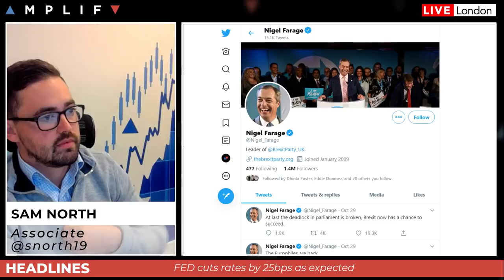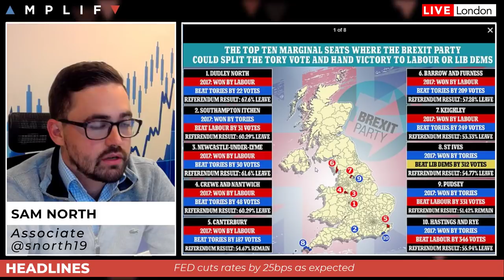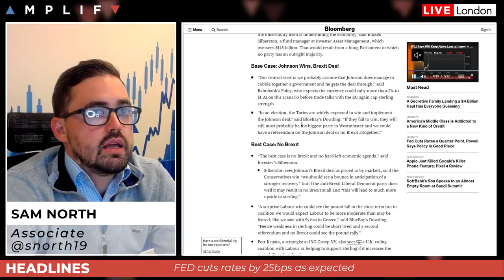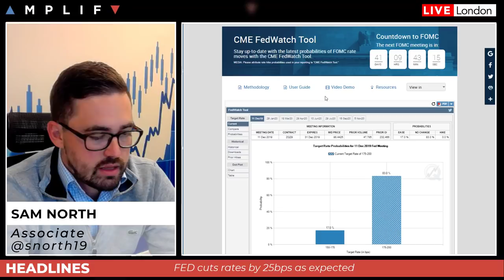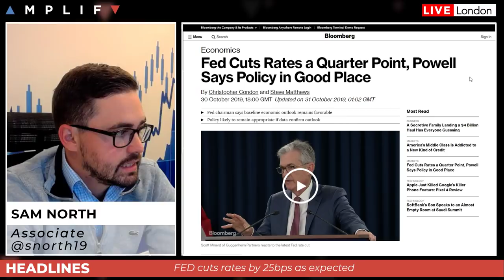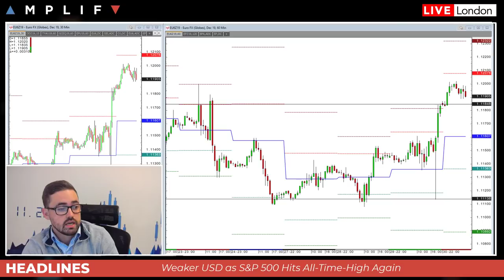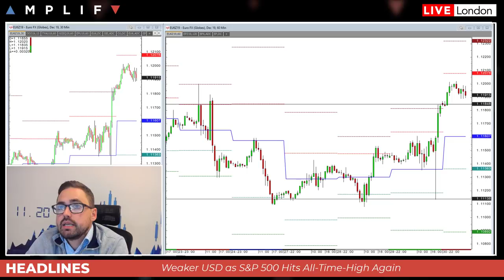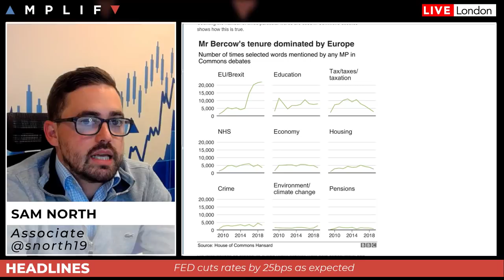FED Cuts Rates as Hawkish Cut Turns Dovish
Senior Associate Sam North delivers a look ahead for the session. Topics covered include:

- Summary of yesterday's market moves
- Review of last night's FOMC Rate Decision
- Why might Nigel Farage cost Brexit Deal for Conservatives
- Look at Data Calendar for Day Ahead